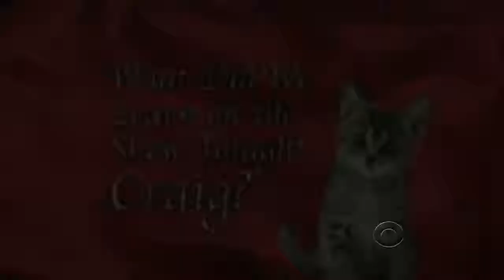Genesis Rodriguez Is A Huge Flirt With Craig Ferguson